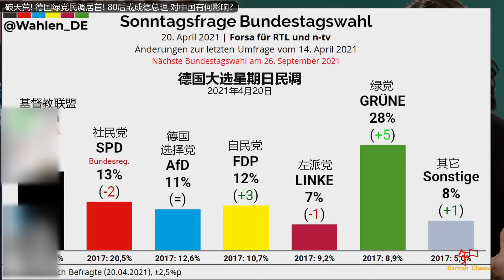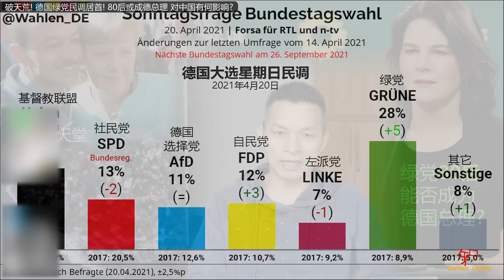破天荒! 德国绿党民调居首! 80后或成德总理 对中国有何影响? | "气候关税"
绿党欧洲难民政策: 实行宽松的欧盟统一调配的接收合法难民政策, 提供合法的慷慨配额, 成立海上救援任务. 经济政策: 肉类的生产及消费要大幅降低, 高速公路限速130, 农业要服务于气候保护, "气候关税"